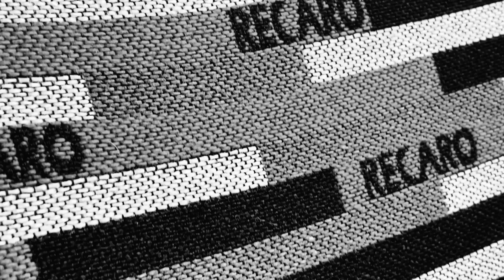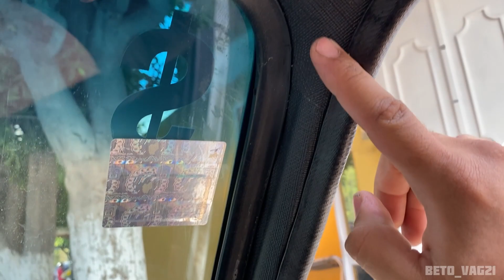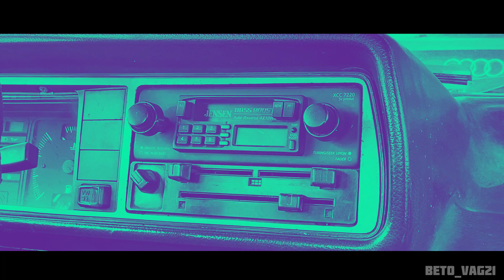Restaurando vw golf mk1 pt.4//Interiores nuevos//Como restaurar tus interiores.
Que tranza razita como están esta vez les traigo la restauración parte 4del caribe mk1 esta vez le traigo la restaura completa de los interiores así que ya saben  disfrútenlo  y recuerden razitaa suscribirse darle like y compartir  me ayudarían bastante y ya saben
Cuiden sus Carachas, aunque esten gachas💎

Síganme en facebook y Instagram